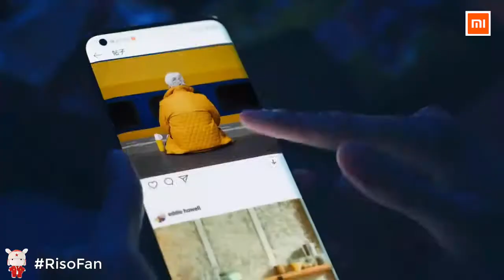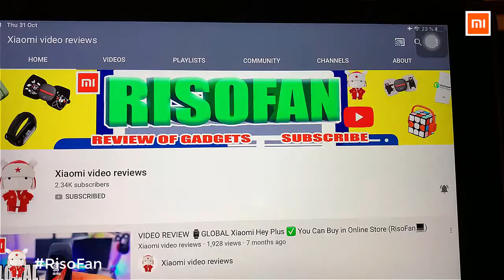Xiaomi Mi 10 Official video. Xiaomi Mi 10 Full Netcom Edition.